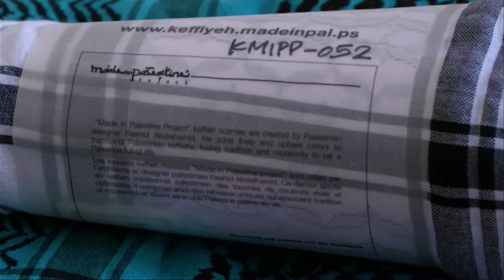كوفية بتصميمات عصرية تصنع في فلسطين - برنامج مصاريف